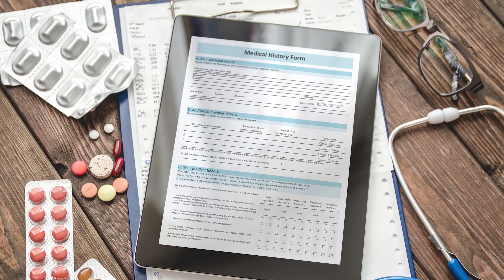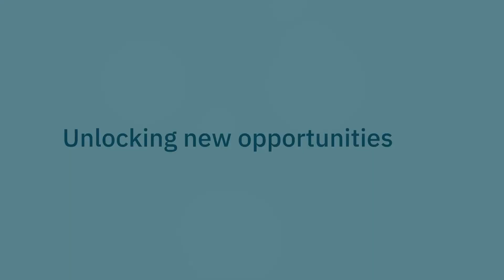Teranode is the future of the Bitcoin network | Stefan Matthews | CG Backstage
Speaking to CGBackstage on the sidelines of the Digital Pilipinas Festival 2023, Stefan Matthews, Executive Chairman and CEO of nChain Group, talks about why 2024 will be the year when blockchain developers will reap the rewards of what they've been sowing for years. One of the developments to look forward to this year is the Teranode upgrade, which will push the BSVblockchain capability to 1.572 million transactions per second, cementing the title as the only blockchain network that can scale unboundedly.